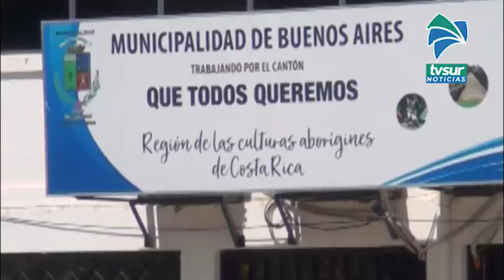Municipalidad de Buenos Aires puso en marcha nuevo sistema operativo